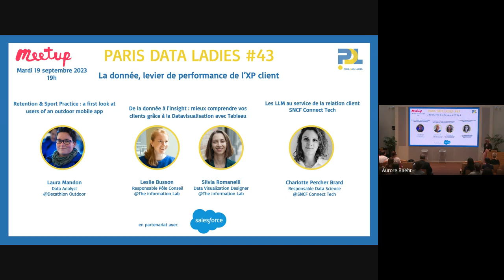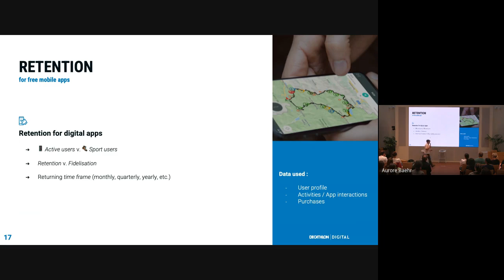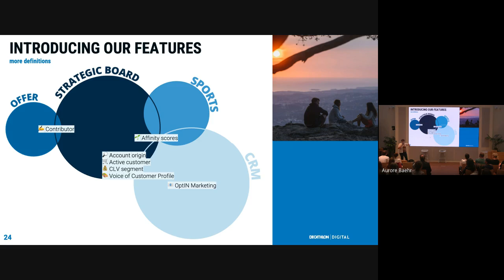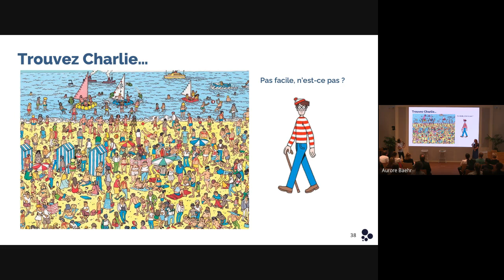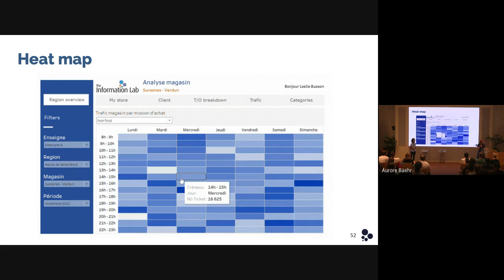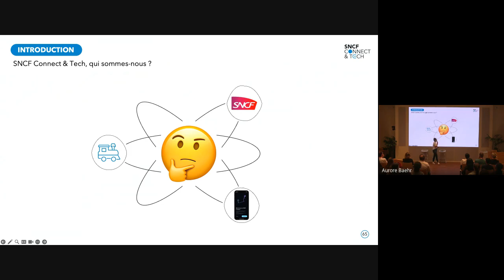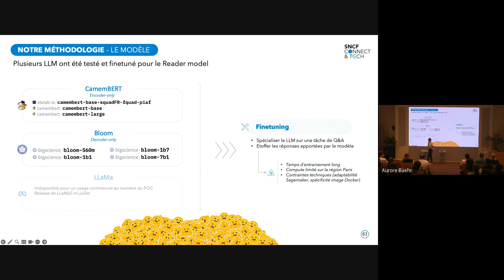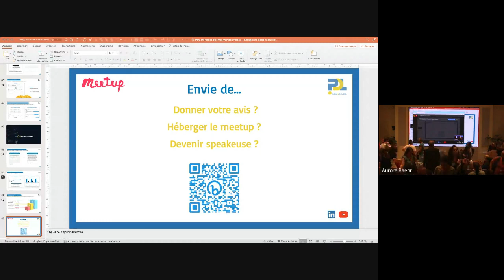Paris Data Ladies #43 - La donnée, levier de performance de l'expérience client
Paris Data Ladies en partenariat avec Salesforce vous donne rendez-vous le mardi 19 septembre 2023 à 19H sur le thème "La donnée, levier de performance de l'expérience client"

Au programme

1️⃣ Retention & Sport Practice : a first look at users of an outdoor mobile app par Laura Mandon, Data analyst @ Decathlon Outdoor

Decathlon Outdoor is a sports app which allows users to be guided through walks or bike rides anywhere in France. As it is nearing its third year of existence, we are looking back on users' retention, its various components, and how to pilot it with a data-driven approach.

2️⃣ De la donnée à l'insight : mieux comprendre vos clients grâce à la Datavisualisation avec Tableau par Leslie Busson, Responsable Pôle Conseil et Silvia Romanelli, Consultante Datavisualisation & UX Design@ The Information Lab

A travers les regards croisés de Silvia Romanelli, experte Dataviz / UX et Leslie Busson spécialiste du Retail, découvrez comment Tableau permet aux organisations de transformer les usages en matière d'analyse de données Client.

Cette intervention alternera partage d'expérience et présentation d'exemples concrets avec l'objectif de vous faire comprendre comment la datavisualisation peut vous faire gagner en efficacité et faciliter le passage à l'action.

3️⃣ Les LLM au service de la relation client SNCF Connect par Charlotte Percher-Brard, Responsable Data Science @SNCF Connect & Tech

Dans un secteur où l’offre de services s’enrichie en permanence et où nos clients sont de plus en plus demandeurs de clarté et de rapidité, la relation client SNCF Connect se doit d’être au rendez-vous. L’IA, et plus particulièrement les Large Language Models (LLMs), sont rapidement devenus une promesse pour accélérer, enrichir et optimiser notre selfcare. A travers un cas d’usage concret testé lors d’un POC, Charlotte vous présentera comment l’équipe Data Science de SNCF Connect & Tech a développé en 3 mois un modèle de Question Answering pour améliorer l’expérience utilisateur sur le chatbot SNCF Connect, et les grands enseignements qui ont émergés.